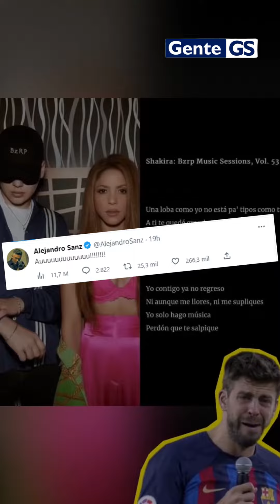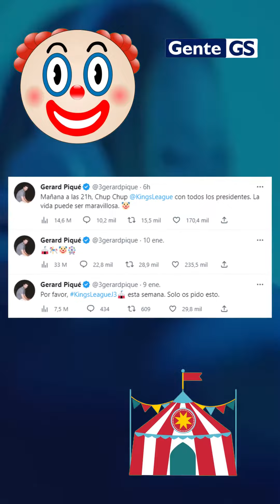La cantante barranquillera, Shakira, BizaRap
GsEntretenimiento | La cantante barranquillera, Shakira volvió a desahogarse en contra de su expareja, el futbolista español Gerard Piqué, con el lanzamiento de su colaboración con el artista argentino Bizarrap, famoso por sus Music Session, las cuales ha realizado con diferentes artistas de todo el mundo.